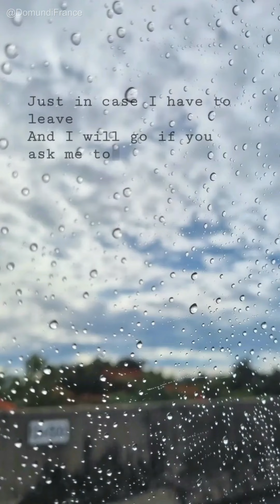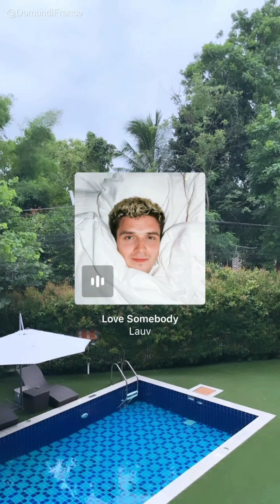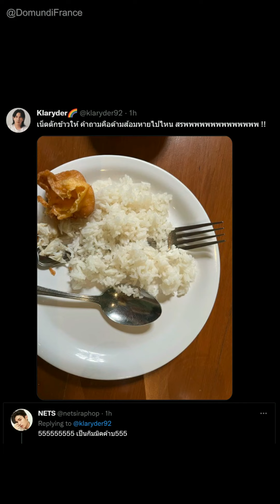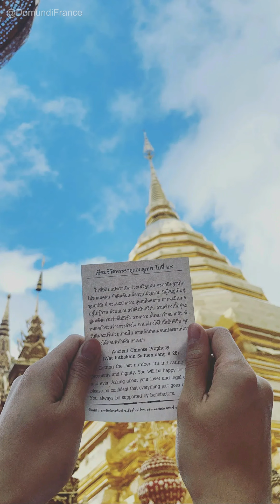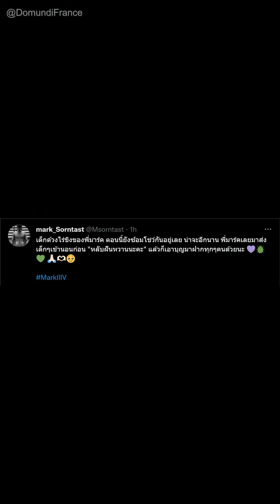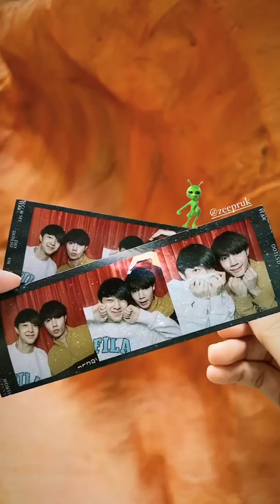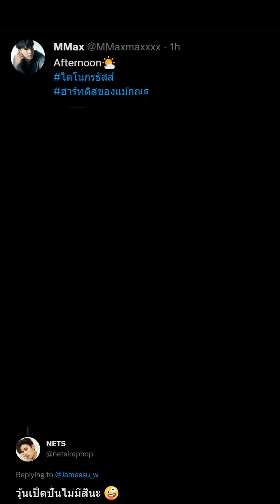2022.06.8/9/10 [Domundi Chiang Mail Merit Trip 2022 ]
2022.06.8/9/10 [Domundi Chiang Mail Merit Trip 2022 ]